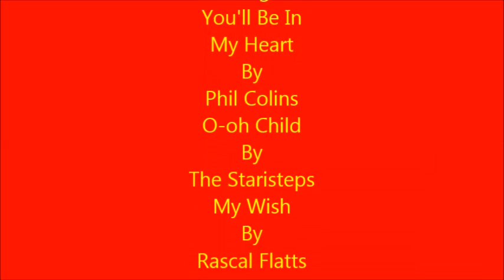Prince Jackson Growing Up-Rare Pictures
Hear Are Some Rare And Unseen Pictures Of Prince Growing Up. Some Of The Pictures You May Have Seen And Some Of The Pictures You May Have Seen. I Think Prince Went From Being A Very Cute Baby To Being A Hot Teenage Boy. Prince I Love You And I Am So Proud Of You Your Dad Would Be So Proud Of You To. God Bless You Prince You Turned Out To Be A Great Young Man Just Like Your Dad.